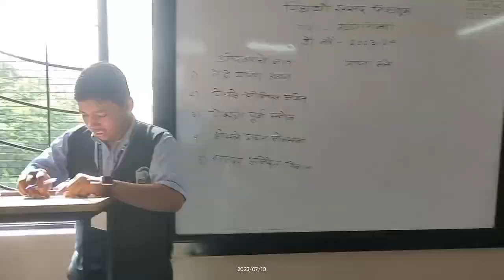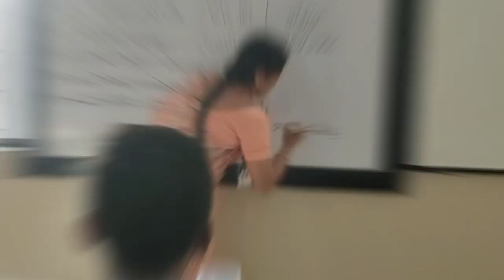वर्गप्रतिनिधी निवडणूक २०२३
Shrikishan Somani School Latur